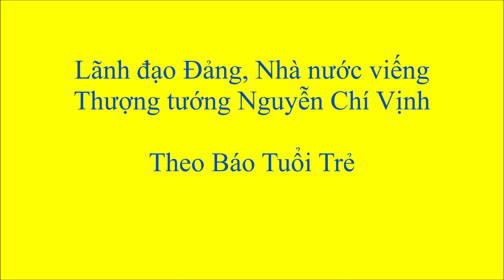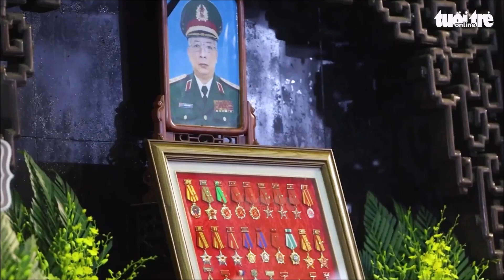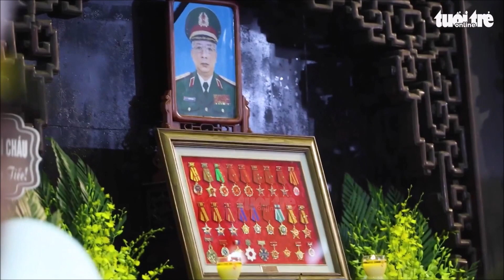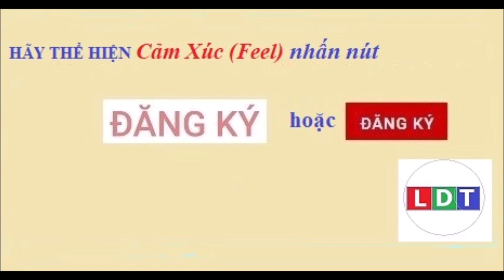Lãnh đạo Đảng, Nhà nước viếng Thượng tướng Nguyễn Chí Vịnh